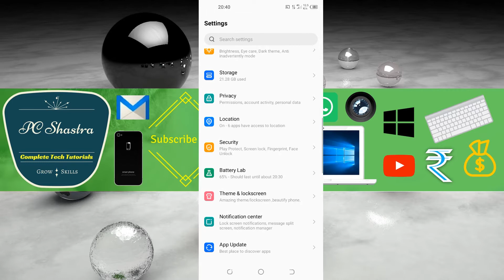How to Take Screenshot in Tecno Mobile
How to Take Quick Screenshot in Tecno: That's too easy to take screenshot on Tecno using 3 finger scroll gesture. Make sure that you have enabled it from your Settings. Go to the screen you want to take Screenshot of WhatsApp messages or any article/information in a website on your Device. Simply use your 3 fingers and drag them over the screen to Capture Screen. Screen will flash for once or you will hear Camera Click sound which confirms that you have successfully taken Screenshot using 3 Finger Scroll without using Hardware Combination.